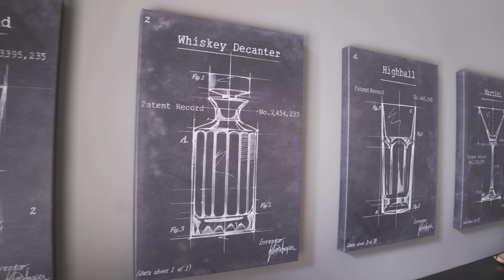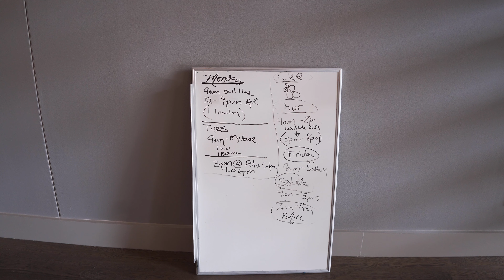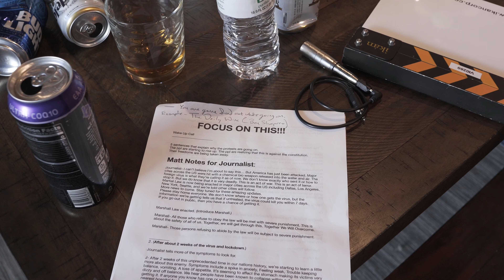Wake Up Call BTS Day 1